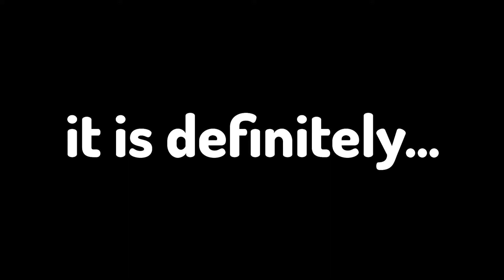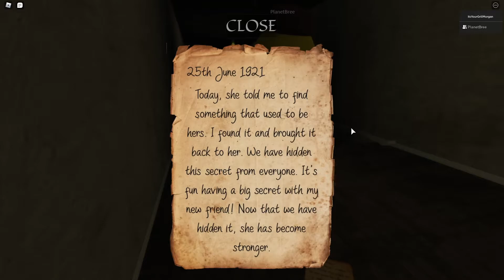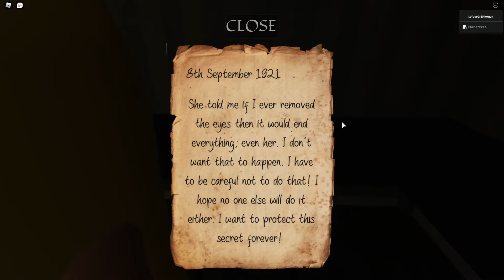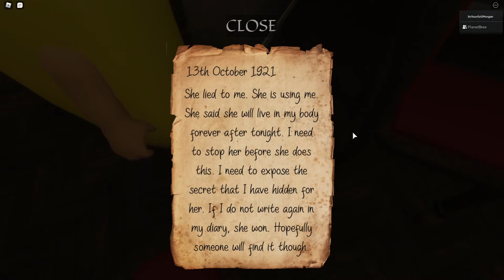BECOMING THE BEST DETECTIVES!!! | ROBLOX Evelyn w/ PlanetBree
Today Bree (IG: PlanetBree) and I play the Roblox horror game, Evelyn! This game was definitely one of the strangest Roblox games we have ever played. Get ready for a lot of screams, jumpscares, and loud noises!

Go Play Evelyn for yourself!

Go Follow Bree On Twitch!
ItsYourGrillMorgan and PlanetBree play a horror / adventure / survival / mystery / terror / scary / creepy game / gameplay on Roblox in our Banana suits / costumes. This is a Roblox horror game called Evelyn Chapter One / Part One based on horror stories / myths / legends. This game has a lot of scares / screams / jumpscares / loud noises / and funny moments.